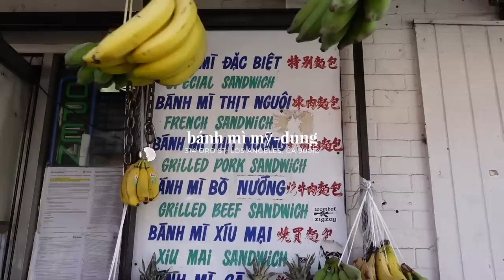VLOG | Flower Market, Eating in Chinatown, & Jewelry Shopping (Again lol)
MY LIFE LATELY | In today's vlog, I visit the Southern California Flower Market in DTLA, get some banh mi in Chinatown, get my first Hydrafacial, and go jewelry shopping! Again! As always, everything will be listed & linked down below :)

📍 PLACES
- Southern California Flower Market

// ABOUT

I’m Asia Jackson and I’m an actress and content creator based in Los Angeles.

I went through most of my life with an undiagnosed anxiety disorder and clinical depression. It was difficult for me to participate in life, find joy, and be happy. I felt like I was just floating through life with no direction. After seeking help, I’m now on a journey to learn how to live an intentional, beautiful, and joyful life and I want to encourage other young women to do the same. We deserve to live beautiful lives. Let's create them together!

// FAQ’s

⇢ i’m a military brat so I don’t have a real hometown. but i went to high school in long beach, ca so that is my honorary hometown lol EAST SIDE

“was that you I saw on …”
⇢ i’m an actor, so it’s very possible you’ve seen me on tv! if you thought you saw me on modern family, the young & restless, speechless, superstore, alone together, or the lifetime movie ‘stalked by a reality star’: yes, that was me lol